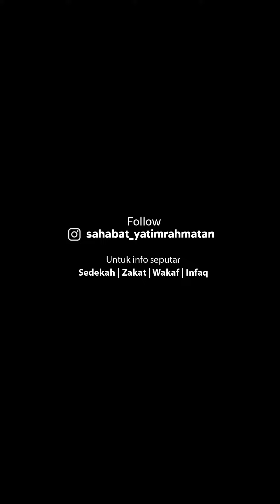Kado Akhir Tahun Yatim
Informasi update program Kado Akhir Tahun di Jombang. Alhamdulillah, program kado akhir tahun berupa santunan di Jombang telah terlaksana dengan baik dan lancar.

Kami mengucapkan terima kasih atas doa restu dan dukungannya. Semoga Allah memberikan balasan berupa pahala dan kebaikan untuk seluruh donatur dan Sahabat Rahmatan, beserta keluarga.
Jazakumullahu khoiron katsiron